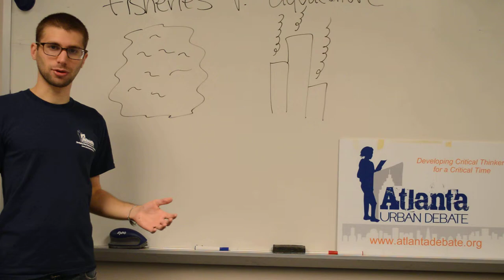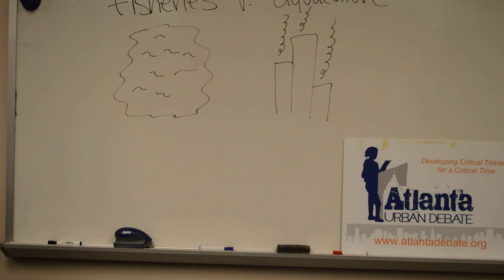Intro to Aquaculture AFFIRMATIVE